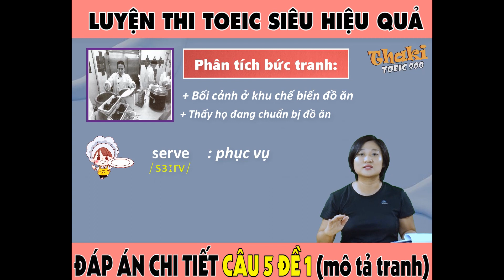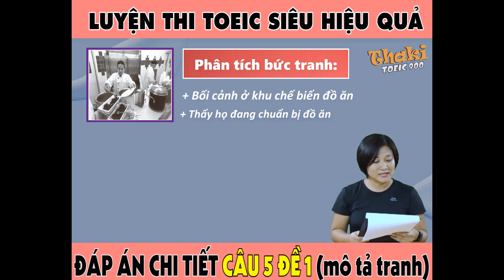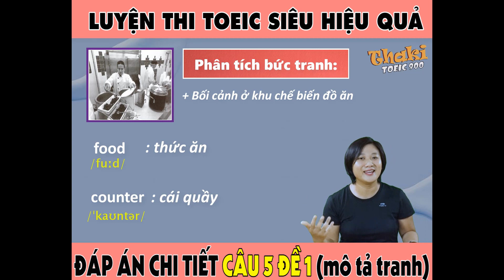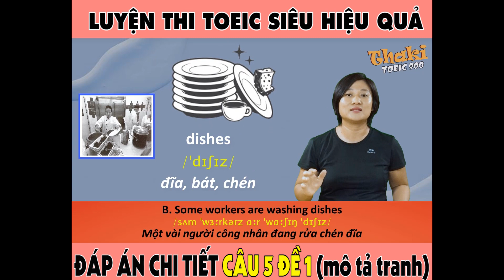V1.8🔴 LUYỆN THI TOEIC LÀM ĐỀ PHẦN 1 (ĐÁP ÁN CÂU 5 - ĐỀ 1 - MÔ TẢ TRANH )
Luyện thi toeic listening test mỗi ngày
✅ TẢI TÀI LIỆU MIỄN PHÍ CỦA VIDEO HƯỚNG DẪN TẠI ĐÂY:
• Link đề - bức tranh - pdf (mô tả tranh):